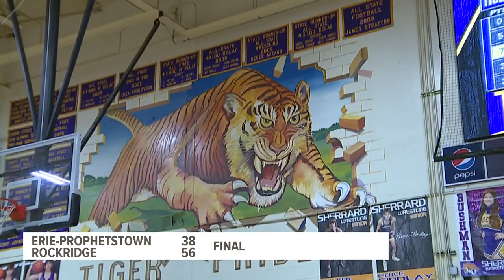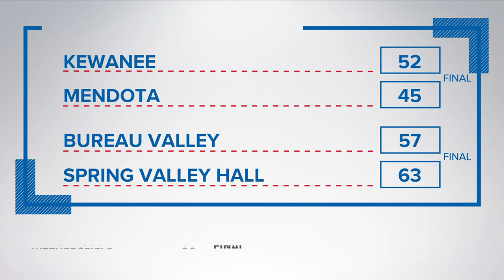Scores for boys' high school basketball in Illinois, Iowa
Here are the scores and stats for games like Assumption vs. North Scott and Erie-Prophetstown vs. Rockridge.